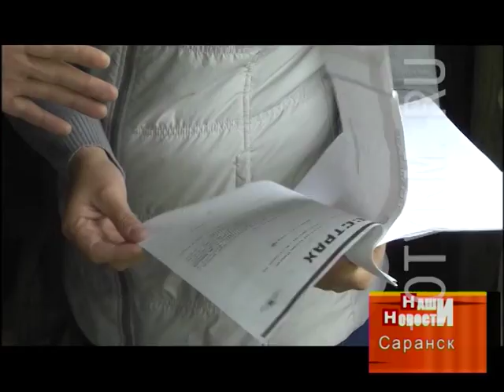В Саранске затопило Посоп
При нашей сегодняшней погоде потопом вряд ли кого удивишь. Но это если потоп из обычной воды. А вот жители саранского Посопа тонут в жидкости другого рода. Откуда она взялась и что с ней теперь делать выяснял Павел Степаненко.